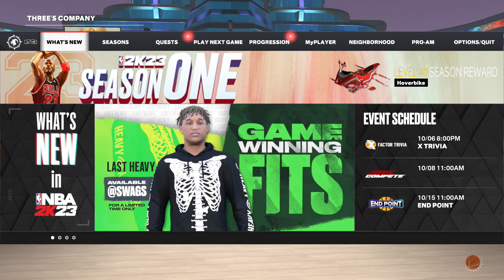NBA2K23 MYPARK PLAYGROUND EP. 5 I PLAYED MY SECOND PARK GAME AND I DOMINATED AGAIN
SUBSCRIBE TO MY ONLYFANS YALL SO YALL CAN SEE ALL THE HOT LCDAONE BABES AND EXCLUSIVE HOT MOMENTS U DIGG HERE IS THE LINK TO MY HEFE II RECORD ‪Album - Hefe II via @youtubemusic ‬ HERE IS THE LINK TO MY HEFE I RECORD GRAB SOME OF MY MERCH YA’LL: HERE IS THE FOLLOW ME ON TWITCH

FOLLOW ME ON INSTAGRAM SUBSCRIBE TO VICTORIA YOUTUBE CHANNEL: COOKING WITH VICKY LOU CHECK OUT MY BASKETBALL CHANNEL: ILLMATIC ONE24 JUST FOLLOW THIS LINK AND SUBSCRIBE LISTEN TO THE FULL SOUNDTRACK THATS AT THE END OF THIS VIDEO: PIMPOULIS FOLLOW MY CUZZO MJ ON FACEBOOK FOLLOW MJ ON INSTAGRAM Nefertiti Anu FACEBOOK SUBSCRIBE TO MY DAUGHTER BOYFRIEND CHANNEL: AK TWINS SUBSCRIBE TO MY CUZZO CO astan0stra channel HE WAS NUMBER ONE IN THE WORLD ON GTA 4 BOMB THE BASE AND DEAL BREAKER.